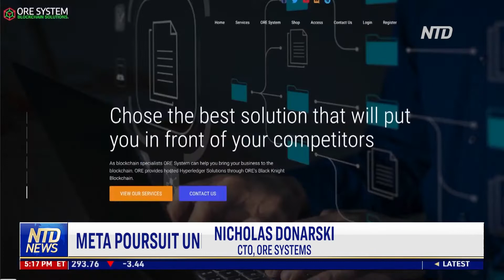Meta poursuit une entreprise pour capture de données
Meta, la société mère de Facebook, poursuit une société chinoise pour capture illégale de données.